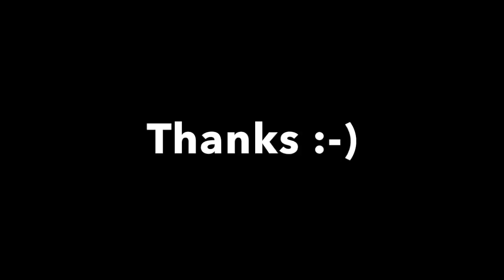He Forgot To Pick Me Up | Delhi Vlog | Part 3 | SS vlogs :-)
Hi friends
Recently i went to Delhi to perform in a show spent next day with my family also.
i had to rehearse in a bathroom.
to know why?